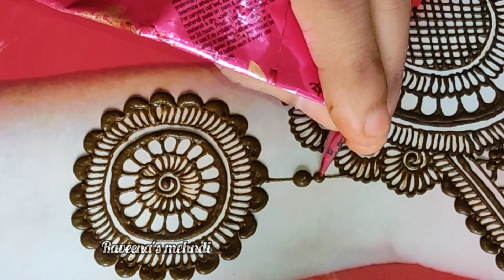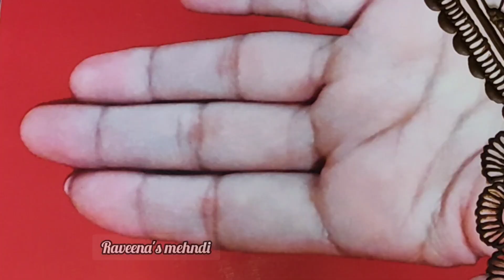Simple full hand dulhan mehndi design for hand|| simple stylish bridal mehndi lgana sikhe